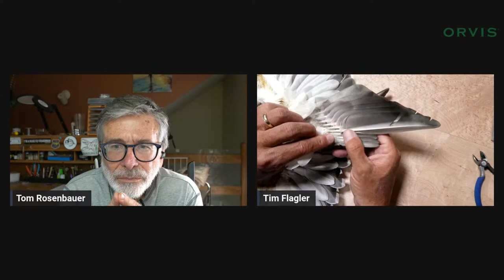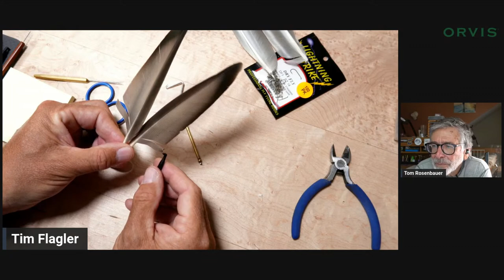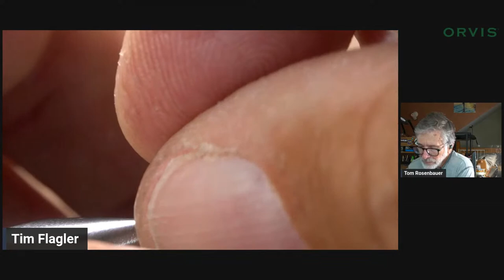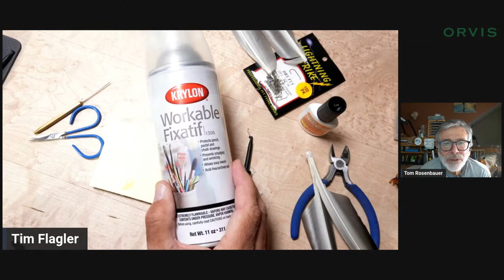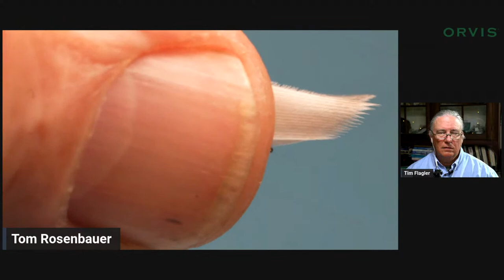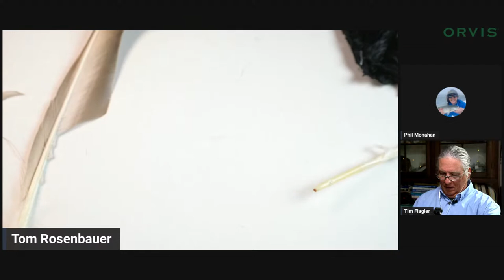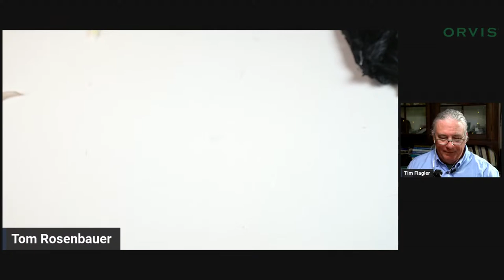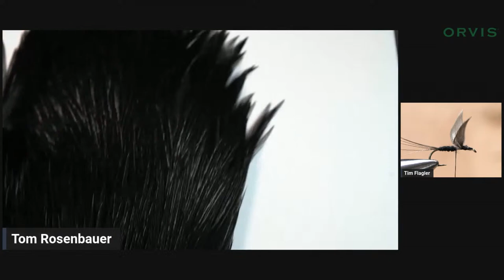Tie-off! Tying the classic Black Gnat dry fly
Tim and Tom square off with a classic dry fly that is about 100 years old but still a favorite pattern in some areas.  You don't see many quill-wing hackled dry flies these days, but they still catch trout.  This is a special favorite for brook trout and grayling but it's also a killer on panfish.  We're sure Tom and Tim will have different approaches to tying the pattern, and it's always interesting to see how two different tiers use vastly different ways of tying the exact same pattern.  And you'll get to vote live at the end on which version you like better!